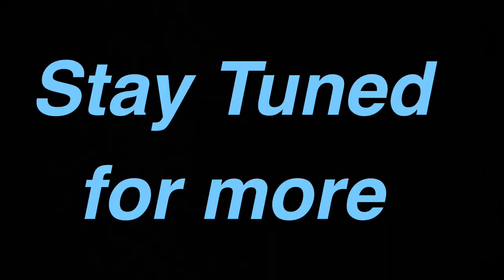2024 Knotts Berry Farm Ride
2024 Knotts Berry Farm Ride